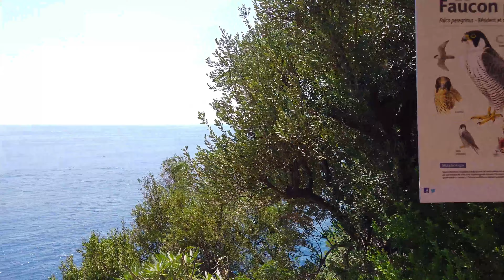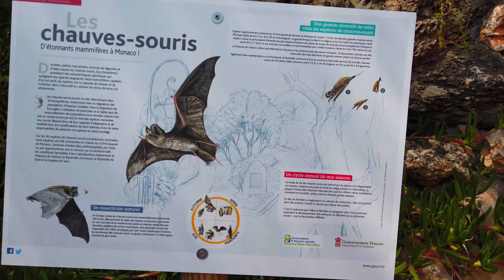Monaco Walking Tour - St. Martin Gardens【4K】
Filmed:August 12,2020(DJI Osmo Pocket)
Monaco Walking Tour

The Jardin St. Martin are located in the Monaco-Ville ward of Monaco. The gardens are made up of a series of paths on the south west face of the Rock of Monaco. Flora include Aleppo pine trees and yellow agaves in its terraces with medieval fortifications also featuring in the gardens. Archaeological finds in the gardens have been dated to the Holocene era.
François Cogné's bronze statue of Prince Albert I as a sailor stands at the centre of the gardens.
Walking Tour in Monaco